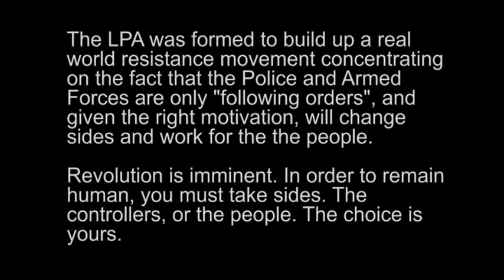The LPA Inaugural Meeting - Extended Director's Cut (8 of 8)